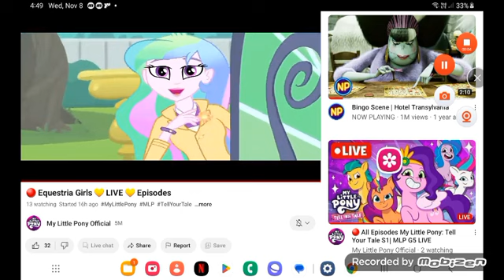November 11, 2023